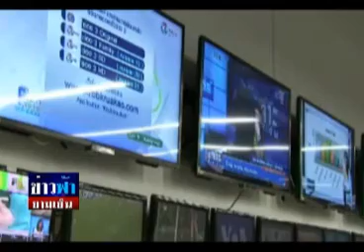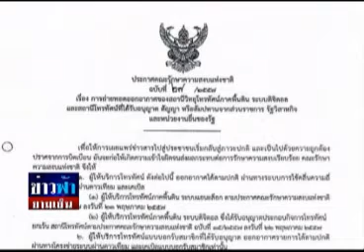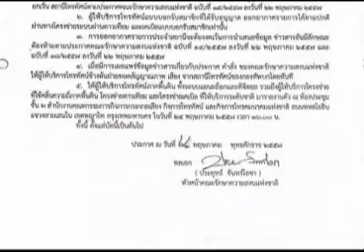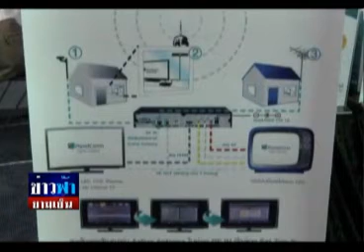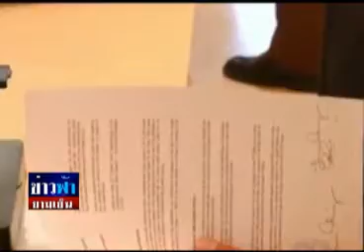ข่าวฟ้ายามเย็น 03 09 57 เบรค 3